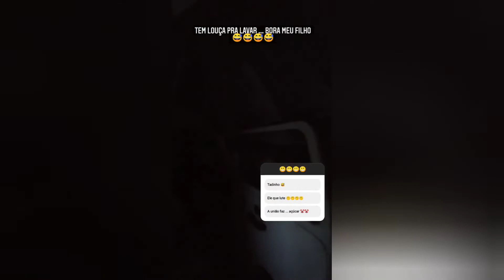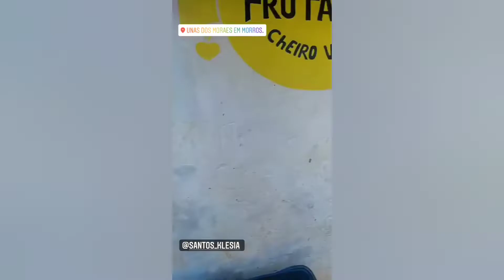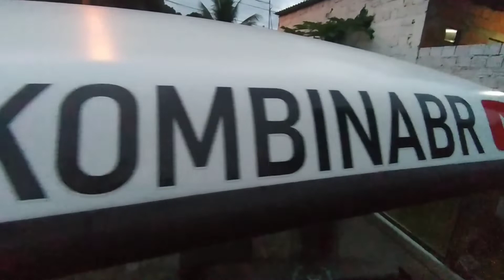Primeira Semana de Viagem na nossa Kombi Home #3 😜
Nessa série de  vídeos iremos mostrar os stores do Instagram, da nossa primeira viajem de São Luís-MA a Jijoca de Jericoacoara CE...